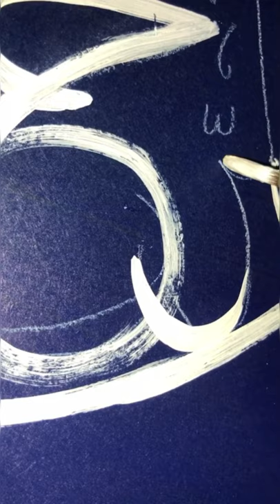Painting on MDF board.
Hello from An Art Childd .